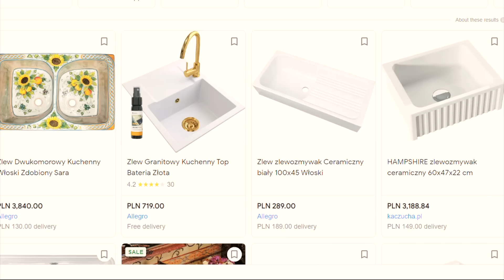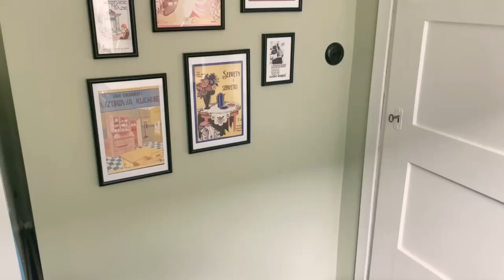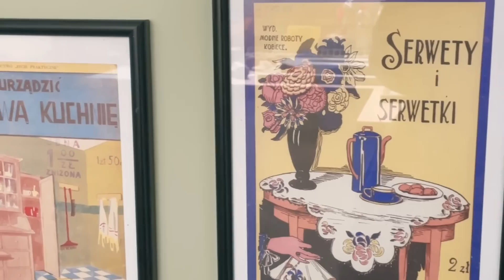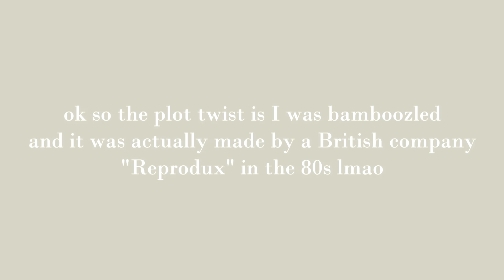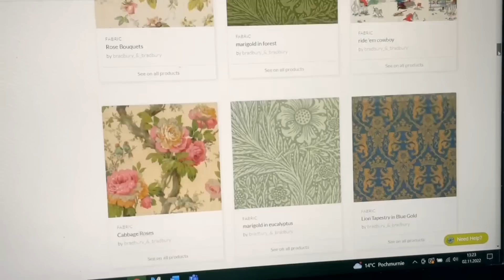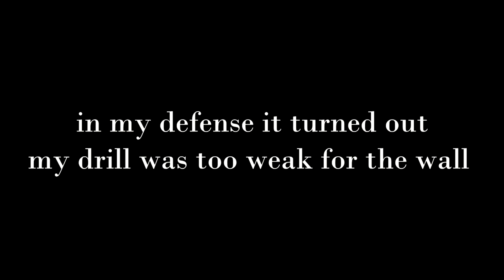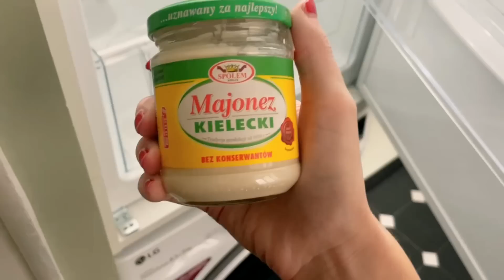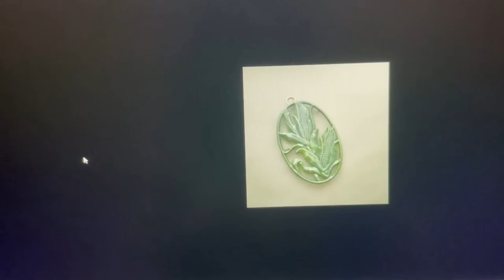Getting Antique Furniture For My 1930s Flat ✨ (and other stories)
[AD] hellooooo! get the exclusive NordVPN deal 💃 It’s risk free with Nord’s 30 day money-back guarantee!